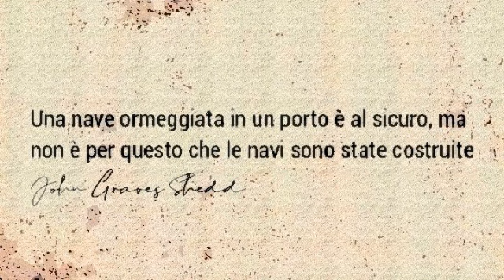UNA NAVE ORMEGGIATA IN UN PORTO (John G. Sheed)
"Or la speranza non rende confusi, perché l’amor di Dio è stato sparso nei nostri cuori per lo Spirito Santo che ci è stato dato"
(Romani 5:5)

CONFORTO CRISTIANO